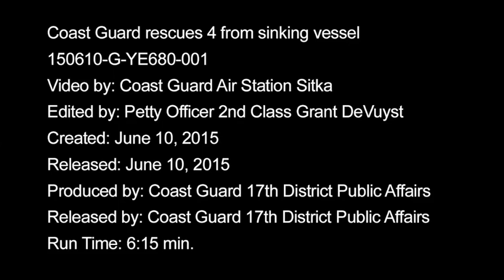Four Rescued from Sinking Fishing Vessel in Gulf of Alaska - June 10, 2015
A Coast Guard Air Station Sitka MH-60 Jayhawk helicopter crew rescues the crew of the fishing vessel Kupreanof from the Gulf of Alaska near Lituya Bay, Alaska, June 10, 2015. The aircrew hoisted the four crew members and transported them safely to Sitka. U.S. Coast Guard video by Air Station Sitka.